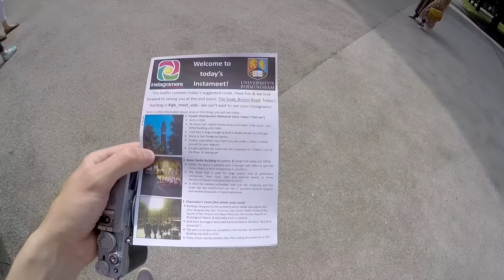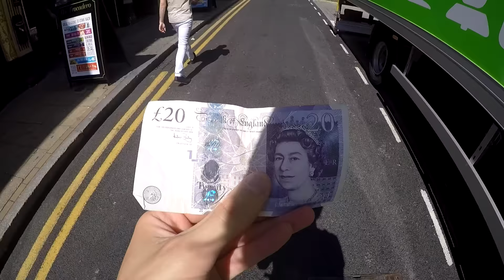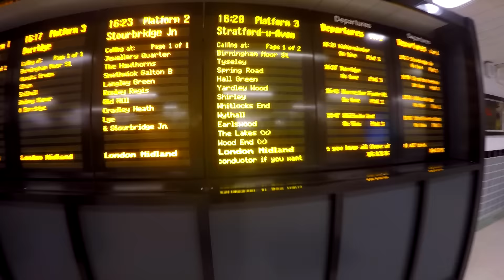Van Life Vlog - Zombie Take Over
Back to Birmingham to prepare for our hike, Theo encounters some supernatural beings in the city.